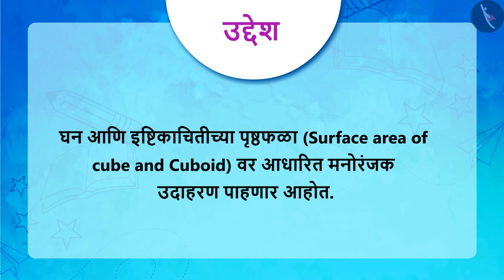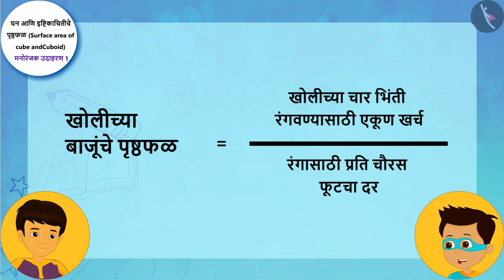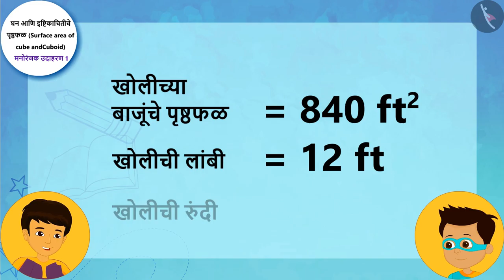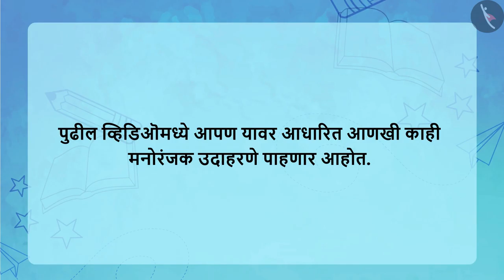घन आणि इष्टिकाचितीचे पृष्ठफळ|Part 2/3|Surface area of a Cube and Cuboid|Marathi|Class 9